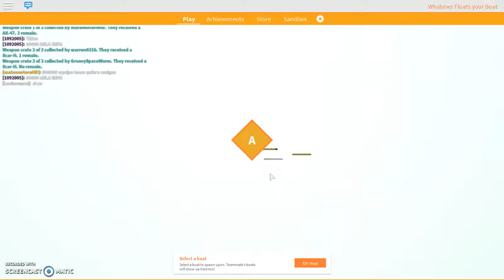AYE LEVEL 33 NOW( what ever floats boat)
well hai there :3